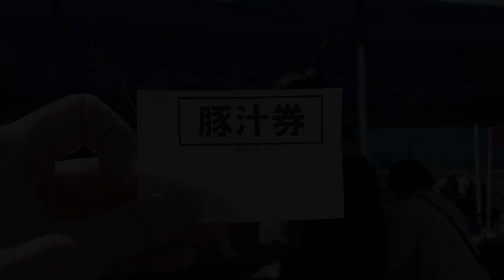白バイ直伝！小道路旋回が凄すぎる…｜2023年春のホンダ太田ライディングスクール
ライディングスクールで白バイ隊員さんにスゴ技を披露していただきました。小道路旋回や一本橋…重たいバイクを見事にコントロール。公道で出会ったら間違いなく逃げられないですね^^;

FREE BGM "春のキッチン" by もっぴーさうんど